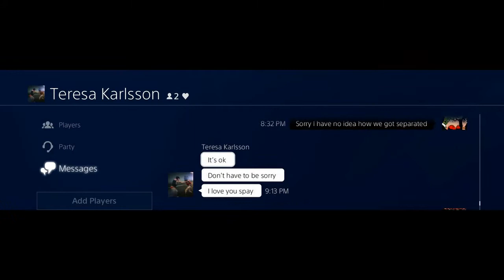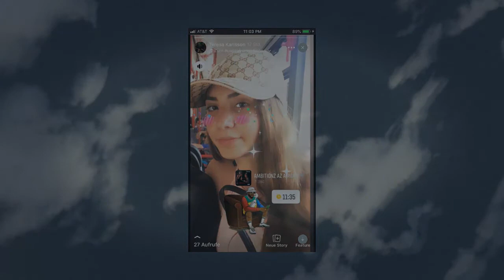In memory of Teresa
R.I.P. Teresa Karlsson aka Teresa Shakur. We'll miss you until we join you in thug mansion. Thank you for your friendship. We'll never forget you. Love Spay and Lev.